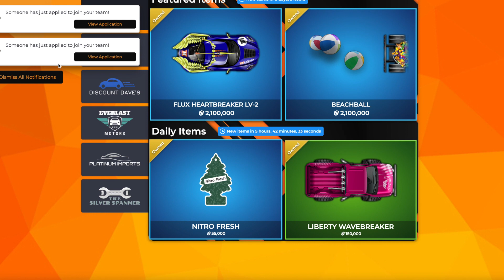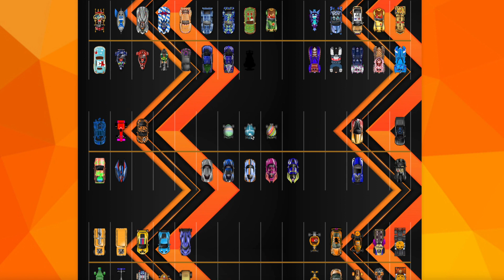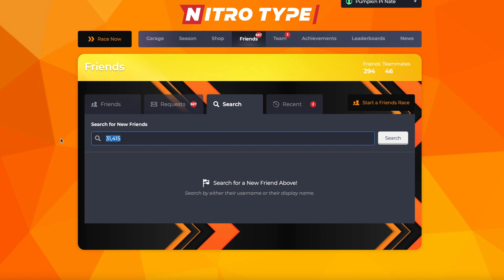*NEW* 3.14 Pi Day Item Shop LEAKS 🥧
* I will be streaming later tonight 3/13

Earn Millions of cash every week! Come join if your active!